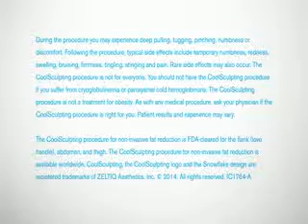Coolsculpting Reviews | Irvine | CA | Orange County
Coolsculpting - Offering a natural, non surgical way to eliminate stubborn fat.

CoolSculpting® is the coolest, most innovative, non-surgical way to lose those annoying bumps and bulges of stubborn fat. This revolutionary technology targets and cools unwanted fat cells in the selected area to induce a noticeable, natural-looking reduction in fat bulges.

Unlike most other methods of fat reduction, Coolsculpting® involves no needles, surgery, or downtime. Patients often spend procedure time reading, working on their laptops, or simply relaxing.

It’s safe, FDA-cleared and effective. Results look natural and can be seen as early as three weeks following treatment, with the most dramatic results after one to three months.

Gravity Med Spa
Address: 2626 Dupont Drive Suite A-10, Irvine, California, 92612

Our location is in Irvine, at the Jamboree Promenade Shopping Center. In addition to our local Irvine patients we invite new customers in nearby areas: Long Beach, Orange County, Costa Mesa, Huntington Beach, Newport Beach, Lake Forest, Tustin, Santa Ana, Fountain Valley, Garden Grove, Westminster and Mission Viejo, California.